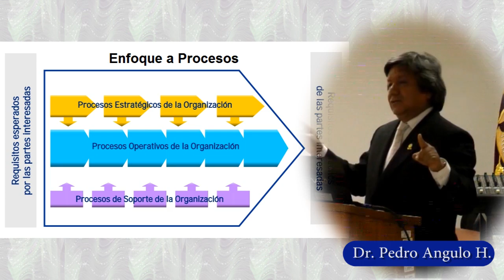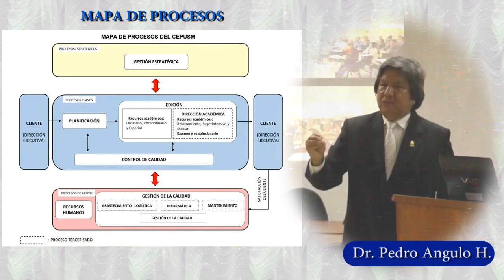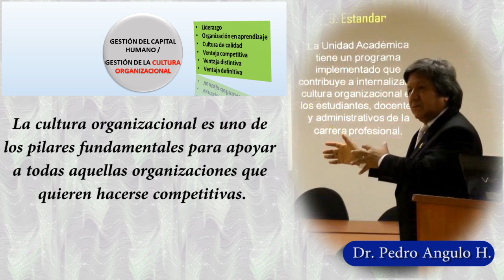7 Cultura organizacional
Video editado para la presentación CULTURA Y CLIMA ORGANIZACIONAL a la comunidad universitaria de la Escuela de Antropología de la Universidad Nacional del Altiplano.